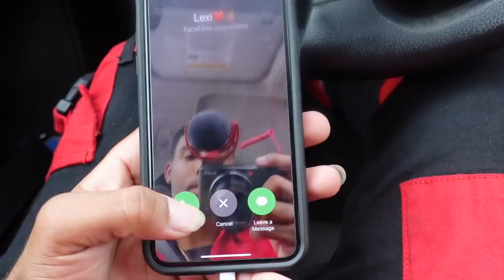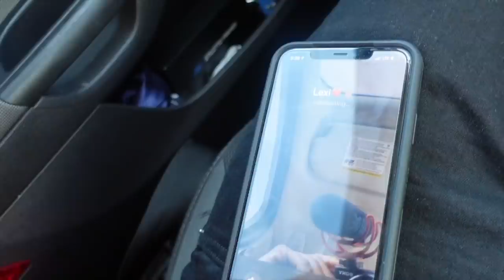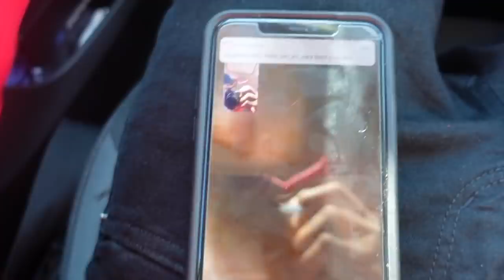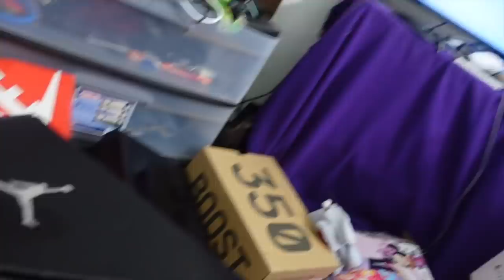Ignoring my BABYMOM Prank ( She almost cries 😢)